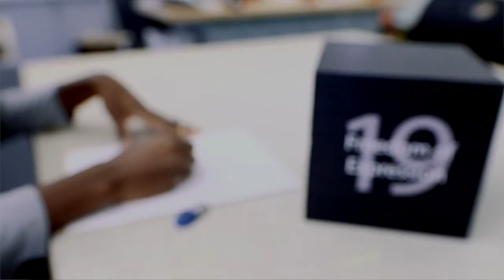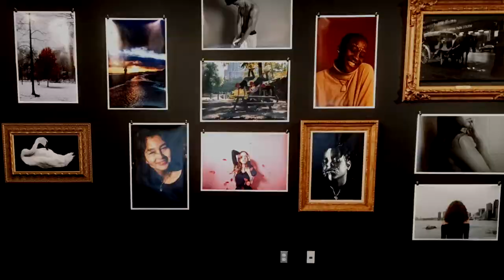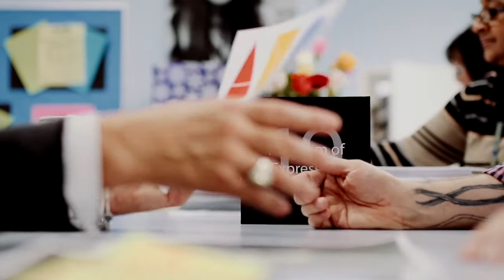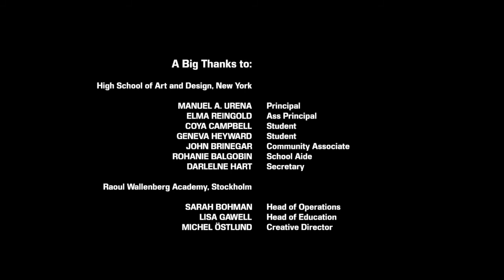The Cube Method in New York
High School of Art & Design in New York takes part of the the Cube Method, a project that aims to inform students about human rights and equality. A black “cube” (2*2*2 meters) is sent to selected high schools around Sweden, and for the first time in 2017: also schools in New York, Paris, Belgrade and Budapest. This is made possible trough a cooperation with the Swedish Institute. The film is made by Carl Eneroth, Stockholm Social Innovation Lab.